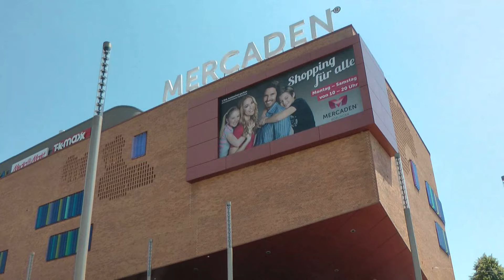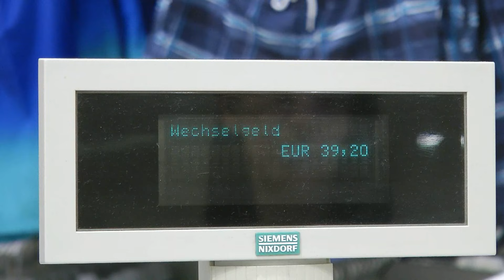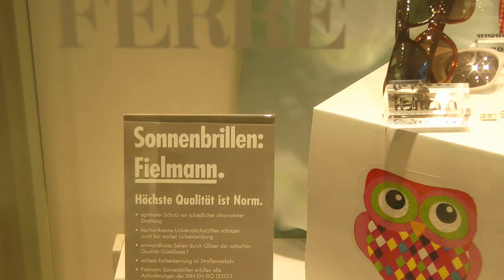Mercaden Fashion Royals - Sommer, Sonne, Sonnenbrille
Drei Finalisten für die Mercaden Fashion Royals stehen bereits fest. In dieser Ausgabe suchen wir die vierten. Das Motto: Sommer, Sonne, Sonnenbrille. Passend zur Jahreszeit, muss nur noch das Wetter mitspielen.